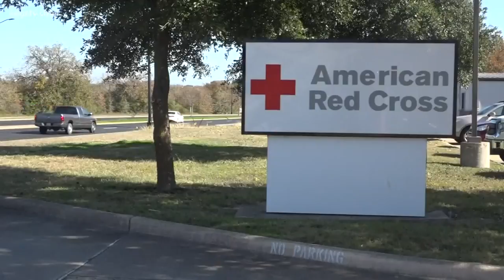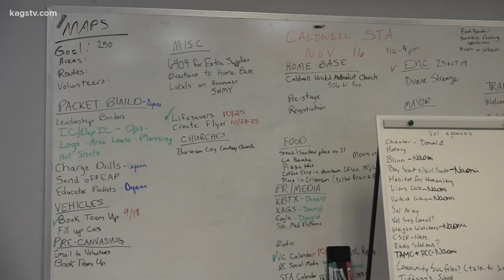"We need more and more volunteers who are prepared" | Become a Red Cross volunteer online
The organization is hosting a virtual event three times this week to answer all your questions.